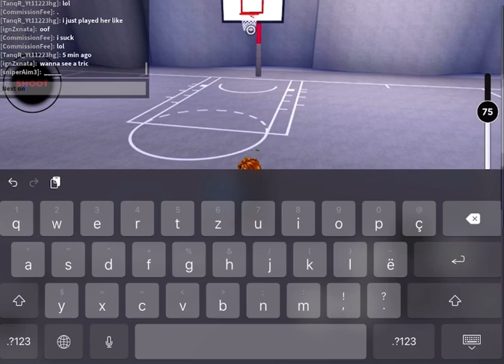How To Be A Better Shooter In Roblox Hoopz On Ipad (This Could Maybe Help You Get Better Ipad Only!)